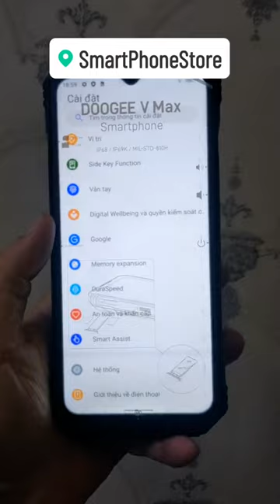Doogee Vmax | 5G siêu bền pin 22000mAh Camera 108MP chụp xuyên đêm bằng hồng ngoại - 09175.09195